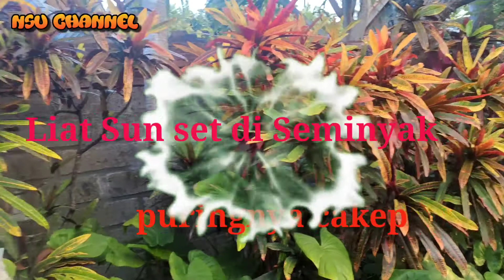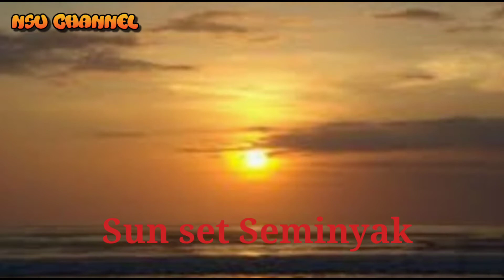Sun set di Seminyak Bali pinggir pantai Semaya villa hotel,29 Juli 2021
Sun set di pantai Seminyak Bali di pinggir pantai Semaya villa hotel.